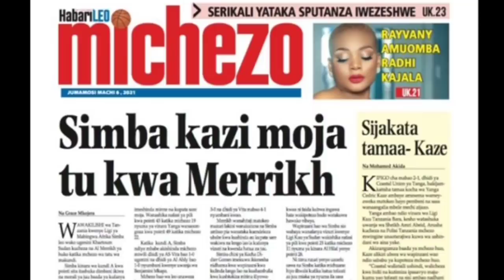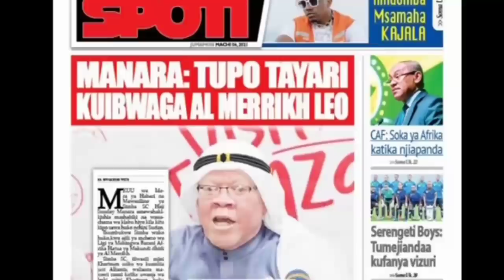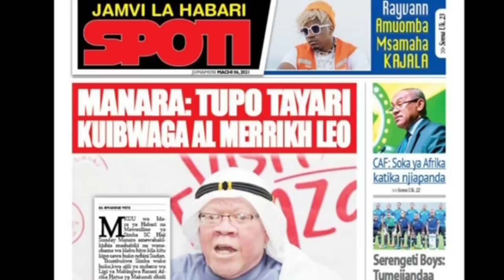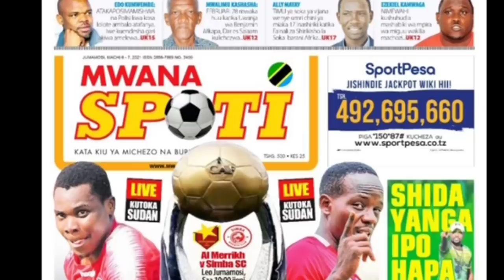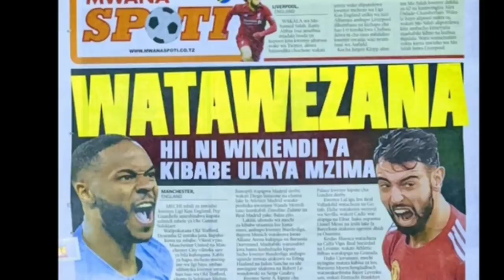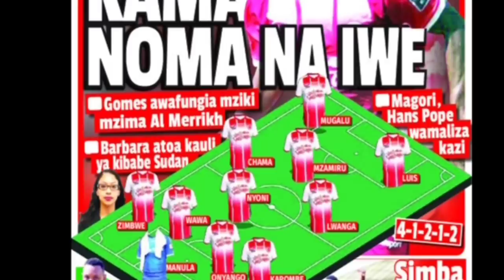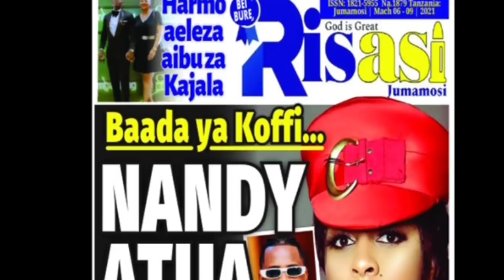MICHEZO Magazetini Jmos 6/3/2021:Yanga ni Vichapo tu|Simba Leo Kuanza Hivi...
Hapa utapata habari,mchezo,vichekesho,na zote zile zinazotrend kwenye mitandao ya kijamii kilasiku.